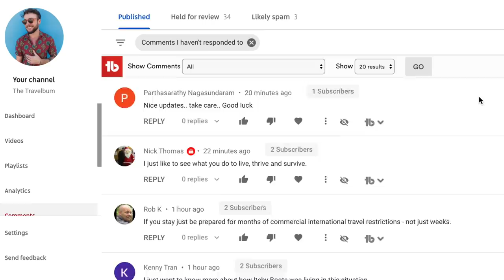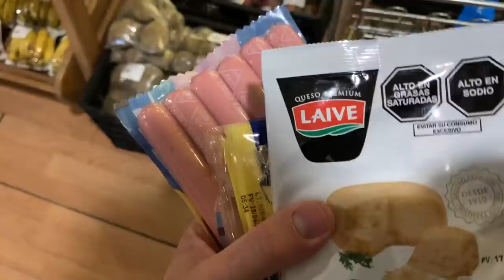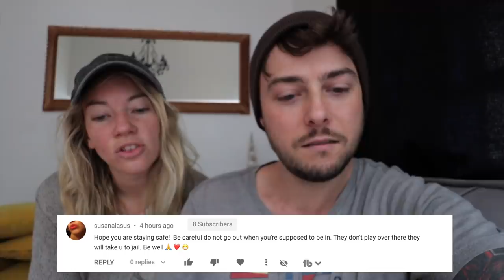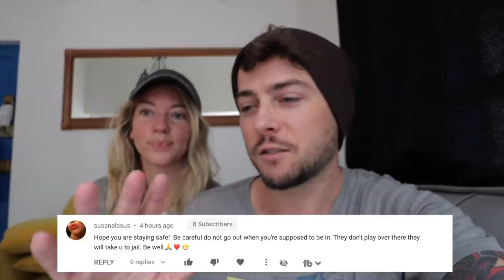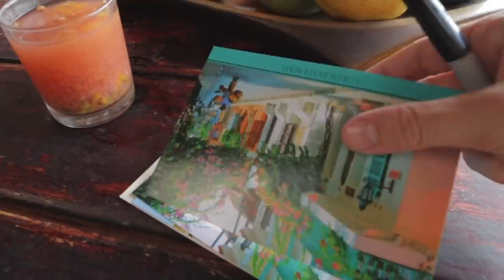Coronavirus Lockdown in Peru 🇵🇪 This is Our Life Now...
The Coronavirus Outbreak has put us on lockdown in Cusco, Peru. After 3 weeks, we're adapting to our new way of life. They said that the Lockdown would be over by April 12 so we have a week left, but who knows if the quarantine will really end then.

Volunteer around the world!